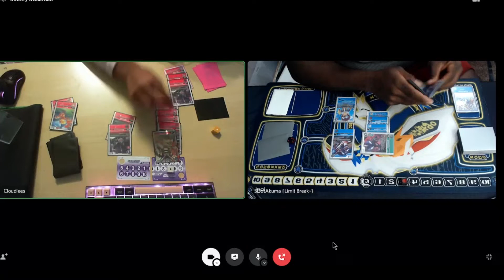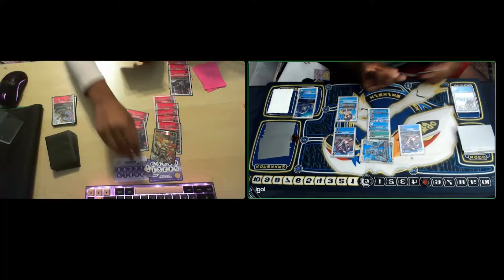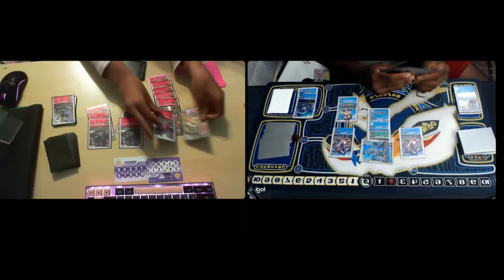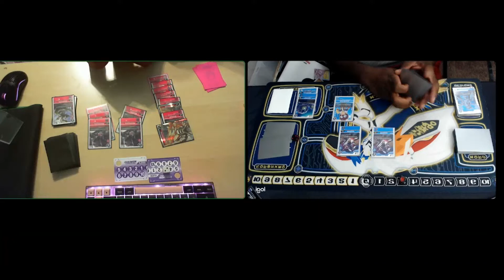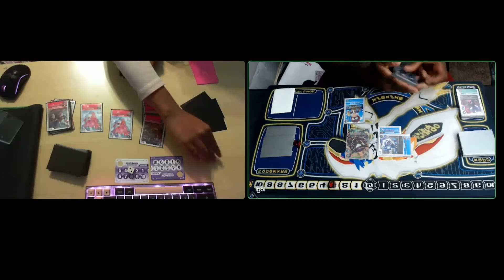Digimon TCG(BT5)- Shoutmon VS Imperialdramon!!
Get 10% of your next order when you use code: SDotTCG